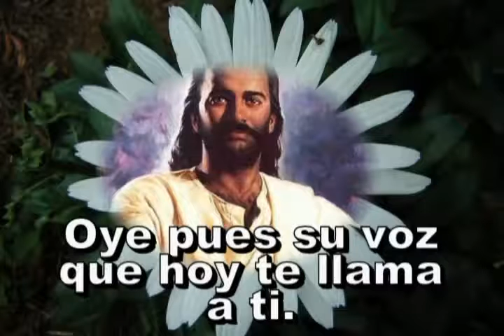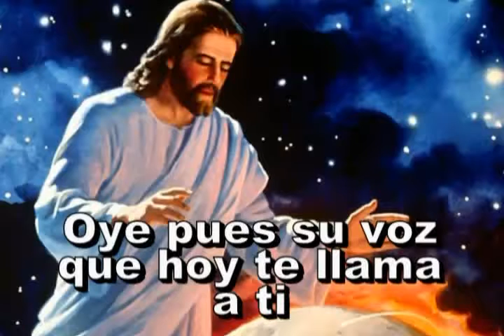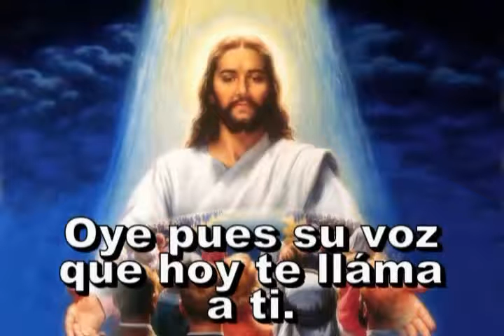221=Dios al pródigo llama_xvid.avi